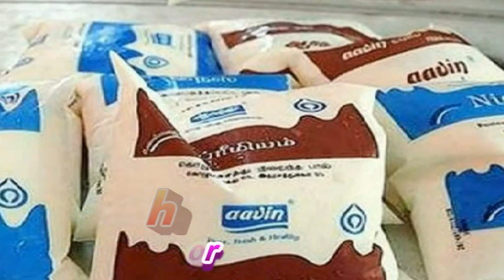புதுச்சேரி அரியாங்குப்பத்தை சேர்ந்த பால் வண்டி டிரைவர் அலெக்ஸ் செய்ததை பாருங்க | Puducherry